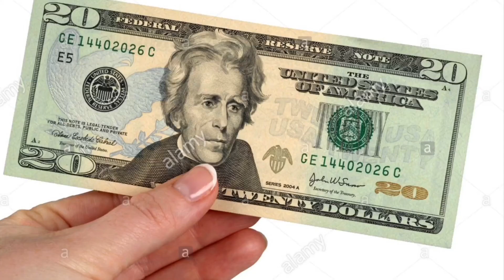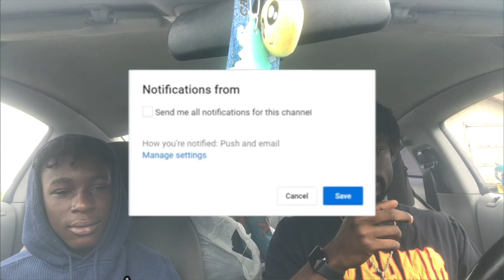He Too Real |”Rod Wave”- Pray 4 Love(REACTION)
In this video I will be reacting to Rod Wave new song Pray 4 Love this song is hella good I hope y’all enjoy the video if so do me a favor and hit the like button and sorry for not posting but I got y’all if your new subscribe to the trill gang we lit I love y’all thank you.ENJOY💋